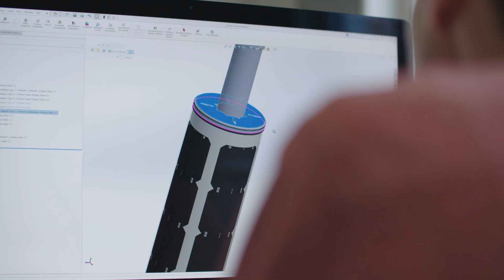Creatorstories: FlexSol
Lennert heeft grote ideeën voor de toekomst van zijn duurzame, slimme lantarenpalen.

Als een van onze favoriete creators zochten wij hem op om te zien hoe hij de tools van TransIP inzet om zijn idee werkelijkheid te maken en verder te groeien. Benieuwd naar inspirerende creatorstories van anderen? Bekijk ze op

Over TransIP:
TransIP is ervan overtuigd dat iedereen zich zelfstandig moet kunnen bewegen in de digitale wereld. Sinds haar oprichting in 2003 is het uitgegroeid tot de grootste domein-, hosting- en VPS-leverancier in de Benelux.